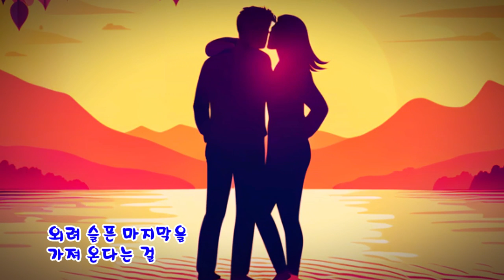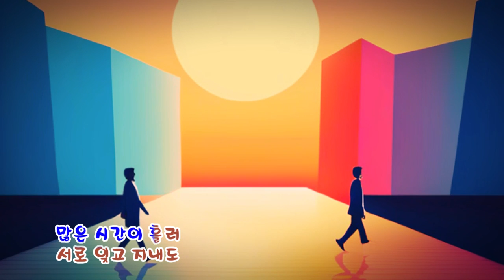다시 사랑한다면 (임영웅 노래) ✠ 강욱남 (루치오) 영상편집